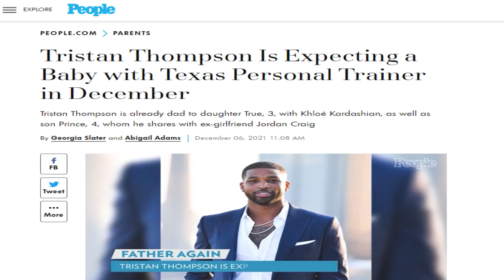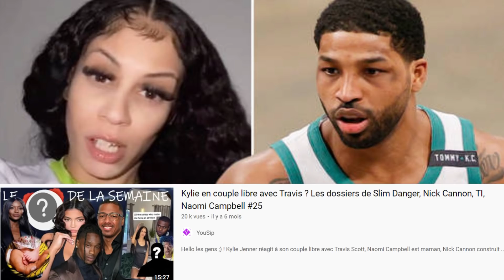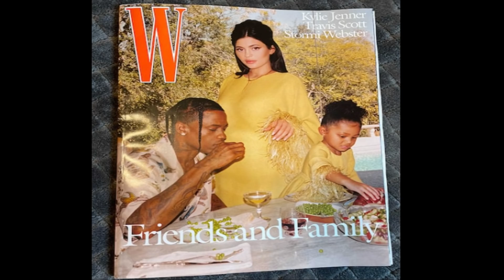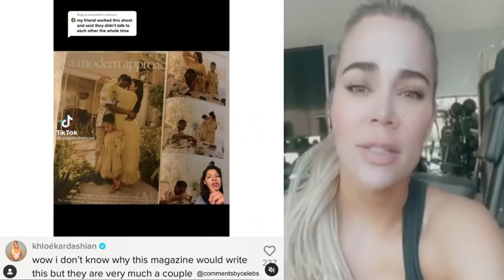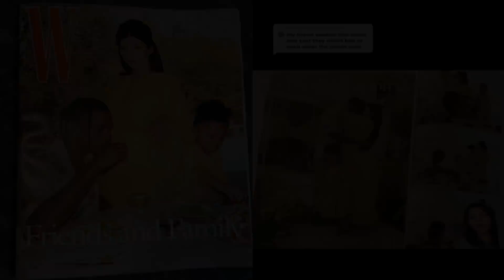Le conseil de BlacChyna pour Khloe sur l'infidélité de Tristan, Kylie&Travis en couple lol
Hello les gens ;)! Update sur le scandale de Tristan, Blac Chyna donne un conseil à Khloe, Kylie et Travis se moquent de qlqu'un ici, Kim est une icone de la mode ?.. Dites en commentaire ce que vous en pensez !

RDV TOUS LES SAMEDIS dans L'ONGLET "COMMUNAUTE" de la chaine YouSip pour participer aux votes !

RDV TOUS LES DIMANCHES POUR LCDLS​ résumé de l'actu gossip de la semaine !